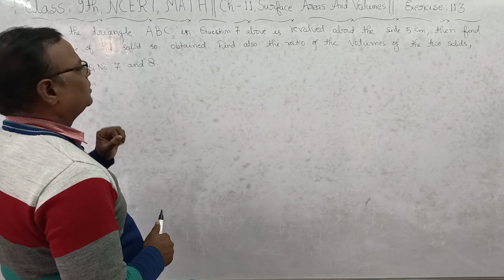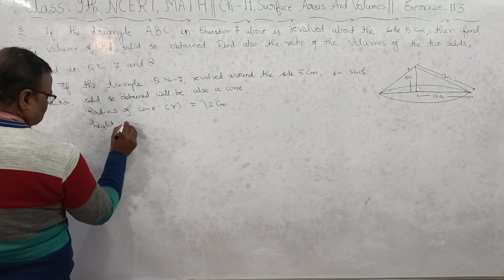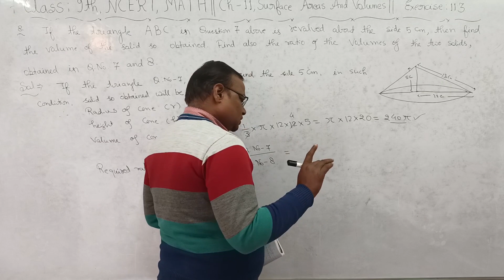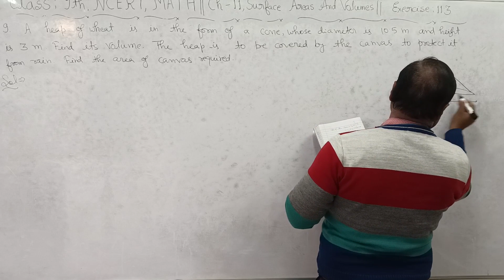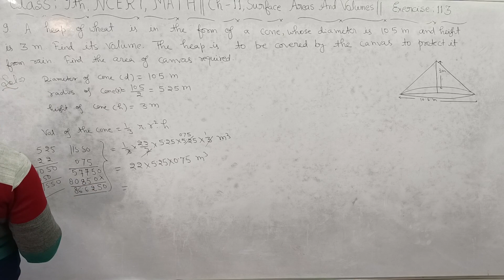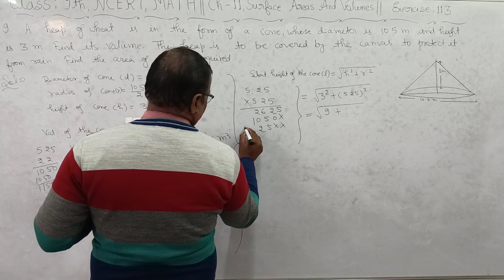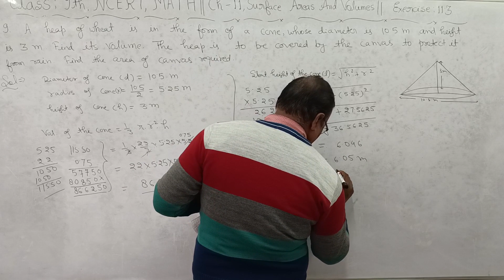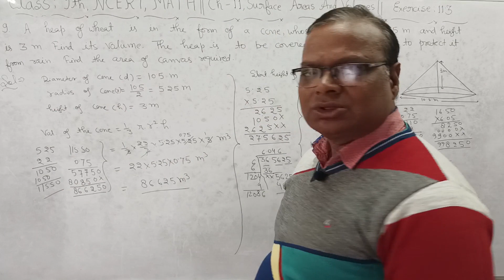class 9, NCERT, Math Ch 11||Surface Area And Volume||Ex 11.3, Part 4